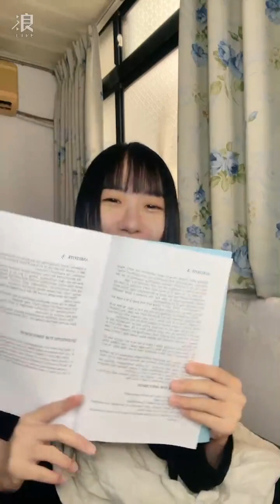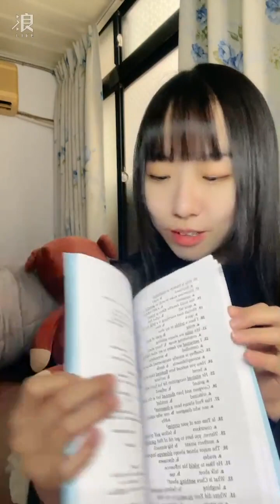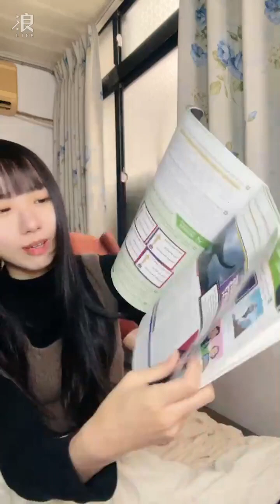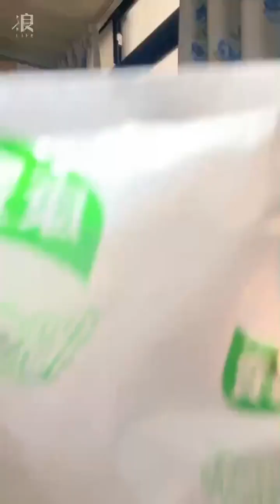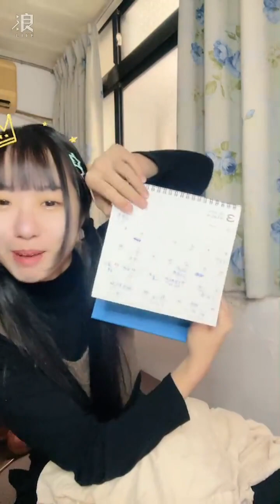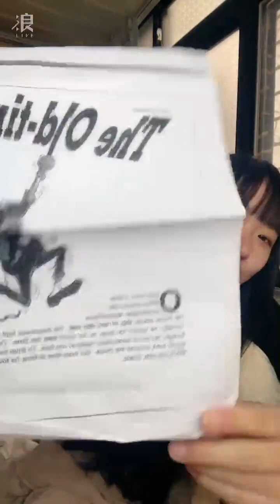240308 13:11 AKB48 Team TP Unit Peek A Boo 研究生 范姜又恩 浪Live